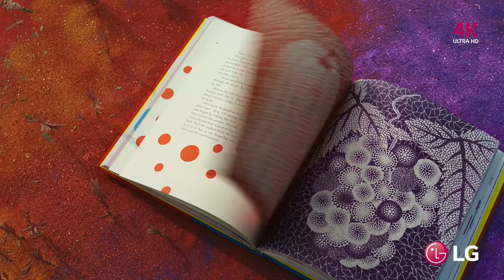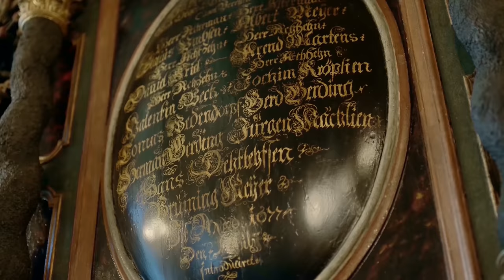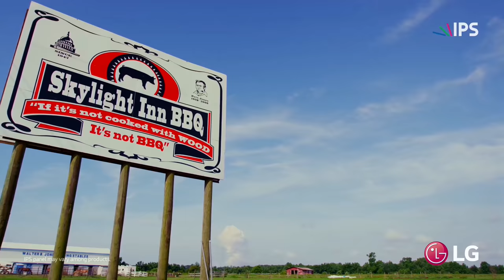LG 4K Demo (33+ minutes)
Video 4K Demo by LG